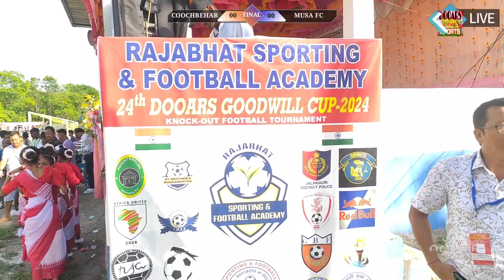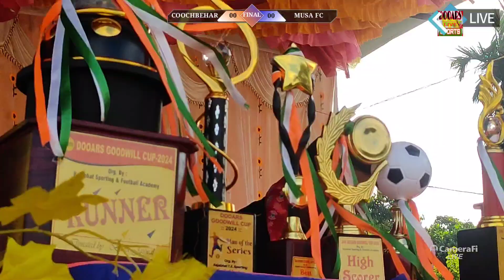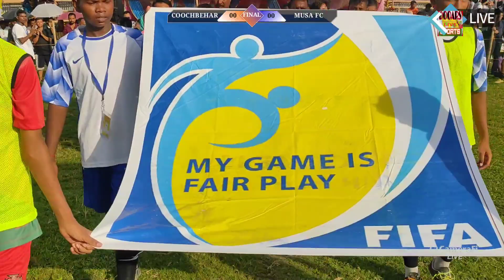Dooars Goodwill Cup 2024 final match T R UNIT coochbehar Vs MAHAKALGURI MUSA FC